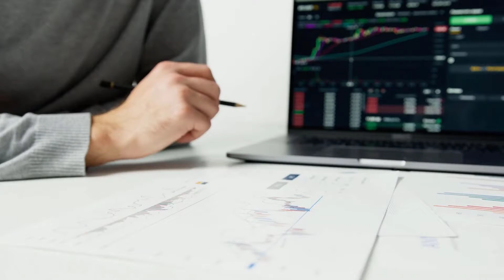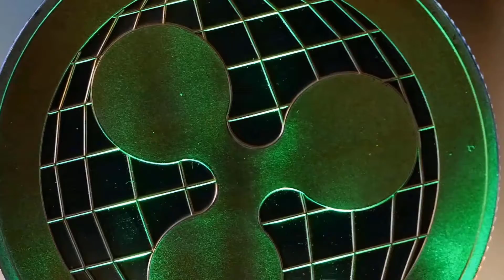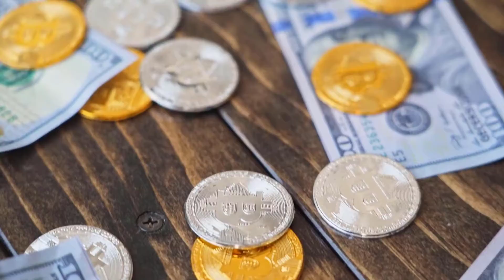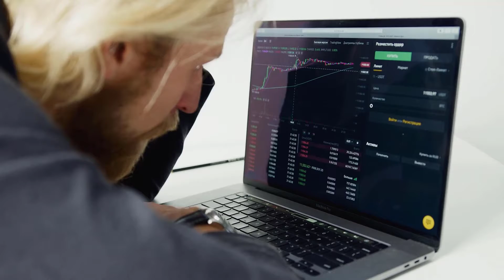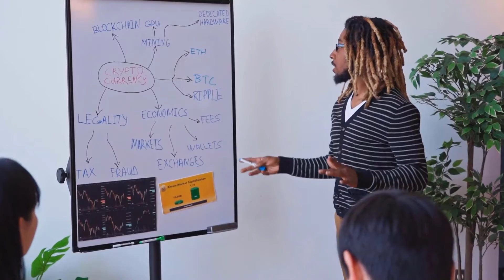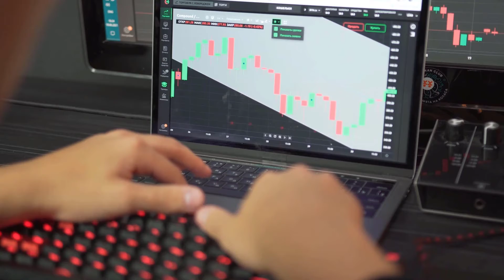BCH MASSIVE PUMP ON THIS DATE - BITCOIN CASH PRICE PREDICTION 2023